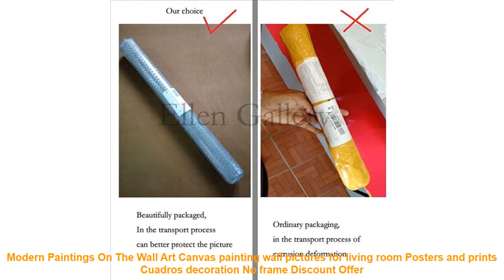Modern Paintings On The Wall Art Canvas painting wall pictures for liv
Modern Paintings On The Wall Art Canvas painting wall pictures for living room Posters and prints Cuadros decoration No frame Best Offer

Related Living Room Decorating Ideas  Items